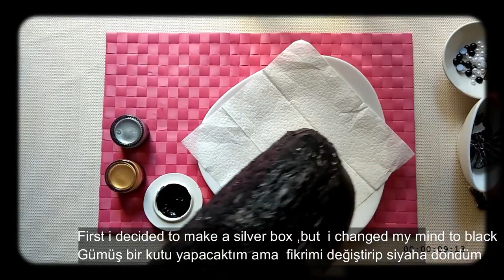STEAMPUNK EYEGLASS CASE TUTORIAL- AIR DRY CLAY AND STENCIL/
The easy mixed media, steampunk art tutorial techniques of designing a eyeglass case
Have fun and please keep watching my channel.

Kolay steampunk art teknikleri ile gözlük kutusu tasarımı
Kanalıma üye olmayı unutmayın.